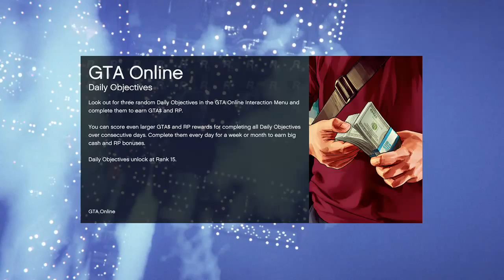Heists Playthrough - 2 / 2